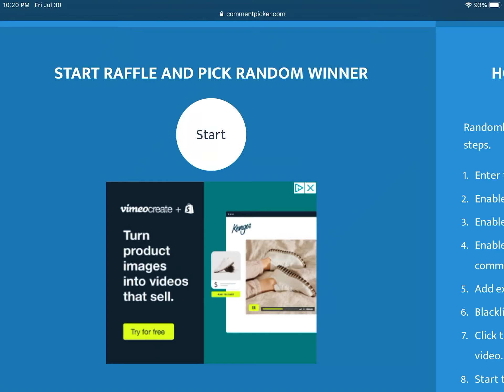Who Won Giveaway?